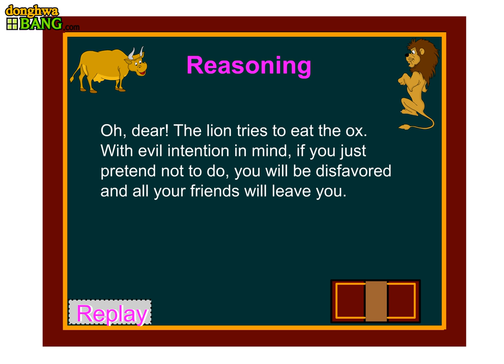The Lion and the Ox (donghwabang.com)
A lion always thinks, “I want to eat an ox even once.   View more story telling videos ➡️
The fastest way to see new videos in Donghwabang!

Once upon a time, once upon a time
☆ Interesting old stories told by fairy tale room friends.

Donghwabang, a global brand that has captured the hearts of children around the world!
All storytelling uploaded on Donghwabang's official YouTube channel is produced by experts in early childhood education.